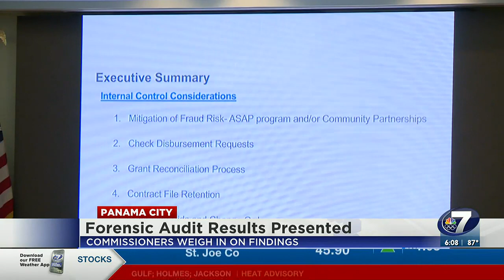Panama City Commission agenda/Michael Johnson's case background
Replacing the city manager and a forensic audit: that was just some of the events that happened at Tuesday's Panama City commission meeting.